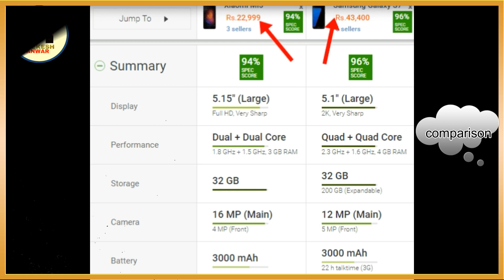Why chinese products are cheaper (xiaomi,Le Eco,coolpad etc) Chinese Smartphones सस्ते क्यों होते है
is vedio me branded v/s chinese products ke bare me btaya gya hai

1. Cheap Labour –

ये चाइना के सस्ते प्रोडक्ट की मुख्य बजहो में से एक है l अगर किसी देश ( American Labour  ) में  7$- 8$ चार्ज लगता है तो चाइना में सिर्फ 5$लगता है l Cheap Labour की बजह से ज्यादातर कंपनी अपने फायदे के लिए चाइना का रुख करती है l

 2. Cheap Marketing –

बड़ी कंपनिया जब अपना कोई प्रोडक्ट लाँच करती है तो उसके पहले अपने प्रोडक्ट का प्रचार प्रसार करती है l लेकिन Chinese Companies ऐसा बहुत कम करती है l इससे चायनीज कंपनियों को काफी बचत हो जाती है l जबकि बड़ी कंपनिया AD के खर्चे को जोड़ कर प्रोडक्ट बेचती है l जिससे उनके प्रोडक्ट काफी महंगे मिलते है l

3. Online Sales –

आपने कई शहरों में बड़ी कंपनियों के ऑफलाइन स्टोर और सर्विस सेंटर देखे होंगे लेकिन Chinese Companies के कोई सर्विस सेंटर नहीं होते है l ब्रांडेड कंपनीज अपने प्रोडक्ट को ऑफलाइन स्टोर पर भी बेचती है l इसके कारण डीलरो के कमीशन भी प्रोडक्ट की कीमत को बढ़ाते है जबकि Chinese अपने प्रोडक्ट को Online बेचती है l जिससे उनका डीलरो का कमीशन बच जाता है l

4. VAT Taxation System –

चाइना अपने देश से एक्सपोर्ट होने वाले सस्ते प्रोडक्ट पर Tax नहीं लगाता है  जबकि इम्पोर्ट होने वाले प्रोडक्ट पर Tax लगता है l तो Tax की बजह से भी चाइना के प्रोडक्ट सस्ते होते है l

5. Research –

बड़ी कंपनिया अपने प्रोडक्ट को बहुत रिसर्च के बाद बनाती है और अपने प्रोडक्ट में Improvement करती रहती है l इस रिसर्च में कंपनियों का काफी खर्च हो जाता है l तो कंपनिया रिसर्च के खर्चे को भी प्रोडक्ट में शामिल करती है l जबकि Chinese companies रिसर्च में बहुत कम खर्च करती है l जिसके कारण वह अपने प्रोडक्ट को सस्ते में बेचते है l

6. Low Quality –

हम सभी को पता है कि चाइना के प्रोडक्ट Low Quality के होते है l अगर हम Chinese प्रोडक्ट की तुलना बड़ी कंपनीयों के प्रोडक्ट से करे तो दोनों में काफी अंतर होता है l और low quality की बजह से Chinese product ज्यादा समय भी नहीं चल पाते है l

अब आपको पता चल गया होगा कि Why Are Chinese Products Cheaper ? अगर आपका बजट कम है तो Chinese Mobile खरीद सकते है l लेकिन आपको इनकी क्वालिटी का भी ध्यान रखना पड़ेगा l

YHA AP EVERY NEW UPDATES KE BARE ME JANEGE

IF YOU HAVE QUESTION IN THIS REGARD PLEASE COMMENT OTHERWISE

GO TO OUR YOUTUBE CHANNEL LINK &

WATCH INTRO ..

यदि आपके मन में फिर भी कोई सवाल है
तो आप COMMENT कर सकते  है  REPLY जरूर आएगा आपके सवाल का मतलब की ANSWAER
दिया जायेगा

जय हिन्द .